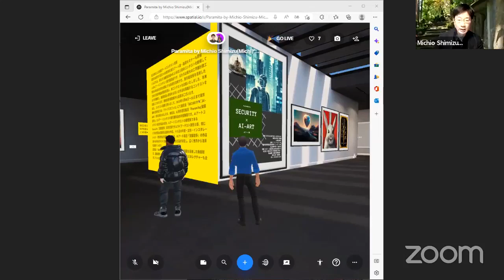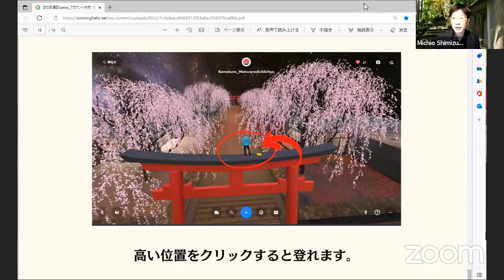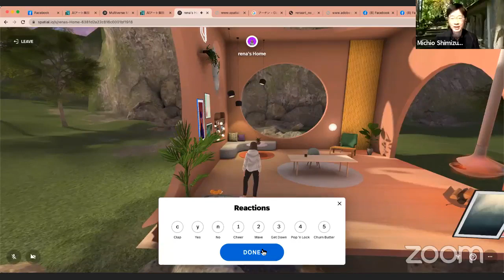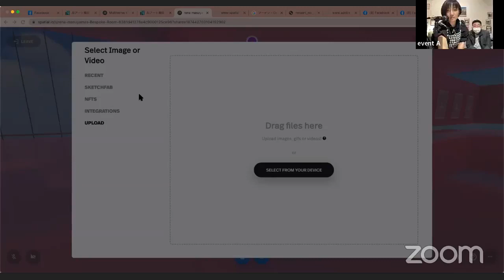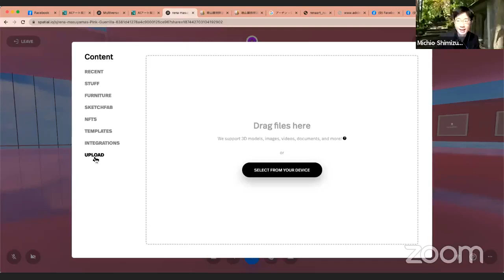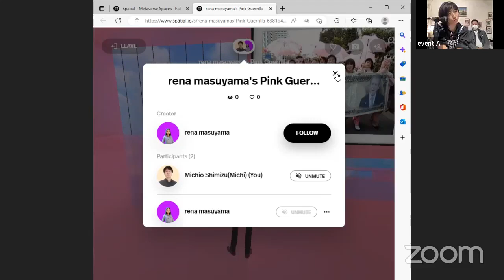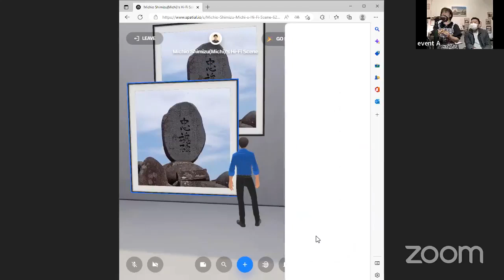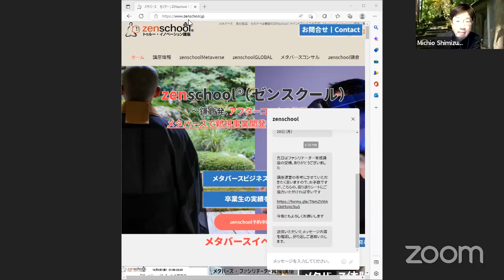メタバースクリエイター清水道夫氏のオンライン講座の様子です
世界的に活躍するAIアート集団「波羅密多」や、ナイツの土屋さんも参加する猫を愛するグループ展示猫展、高校生動物写真家藍沙さんのメタバースギャラリーなどを作成する人気メタバースクリエイター清水道夫さんのオンラン講座の様子です。

メタバース講座開催や、メタバース作成のご依頼は
清水さんへのご依頼は
まで